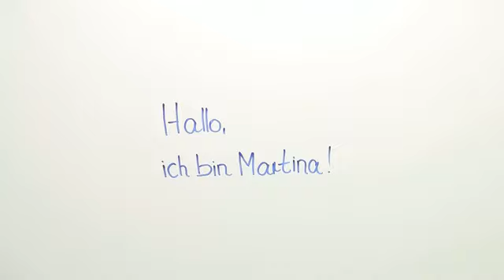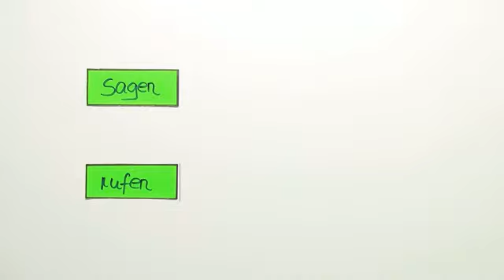Die indirekte Rede (Übungsvideo 1) | Deutsch | Grammatik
In diesem Video kannst du die Umformung der direkten Rede in die indirekte Rede üben. Es geht vor allem um die verschieden Satzarten und den Unterschied zwischen dem Konjunktiv I und dem Indikativ in der indirekten Rede. Denke daran, dass die indirekte Rede von Verben wie sagen, meinen, rufen, denken eingeleitet wird. Bilde die richtige Form des Verbs im Konjunktiv.

Dieses Video gehört zu: Deutsch | Grammatik | Indirekte Rede